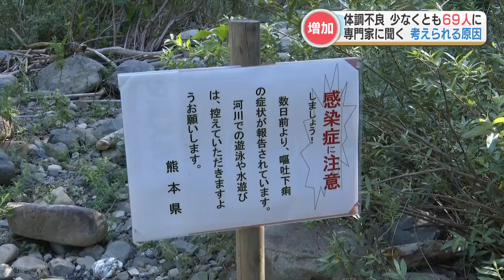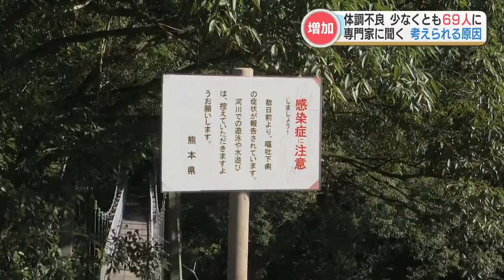山岳医「動物のフンや死骸が菌の繁殖源か」 滝で川遊び 69人が『下痢・嘔吐』の症状訴え 熊本・轟の滝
熊本県天草市にある「轟の滝」周辺で川遊びをし、下痢や嘔吐の症状を訴える人が少なくとも69人となったことが明らかになりました。
考えられる原因は何か、専門家に聞きました。